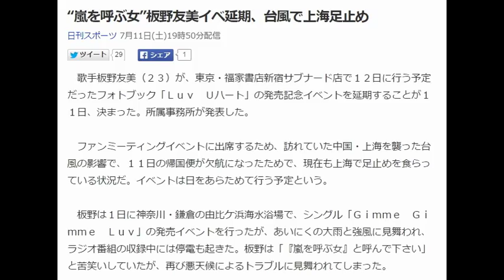“嵐を呼ぶ女”板野友美イベ延期、台風で上海足止め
歌手板野友美（２３）が、東京・福家書店新宿サブナード店で１２日に行う予定だったフォトブック「Ｌｕｖ　Ｕハート」の発売記念イベントを延期することが１１日、決まった。所属事務所が発表した。

　ファンミーティングイベントに出席するため、訪れていた中国・上海を襲った台風の影響で、１１日の帰国便が欠航になったためで、現在も上海で足止めを食らっている状況だ。イベントは日をあらためて行う予定という。

　板野は１日に神奈川・鎌倉の由比ケ浜海水浴場で、シングル「Ｇｉｍｍｅ　Ｇｉｍｍｅ　Ｌｕｖ」の発売イベントを行ったが、あいにくの大雨と強風に見舞われ、ラジオ番組の収録中には停電も起きた。板野は「『嵐を呼ぶ女』と呼んで下さい」と苦笑いしていたが、再び悪天候によるトラブルに見舞われてしまった。 引用：Yahooニュース